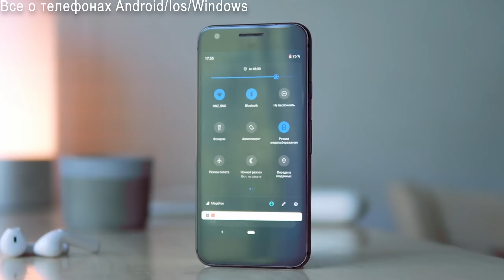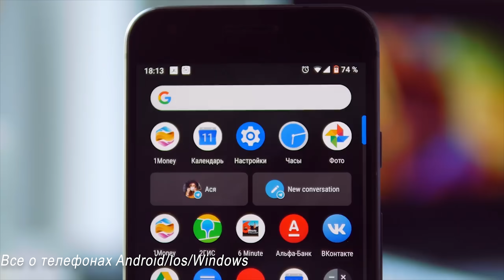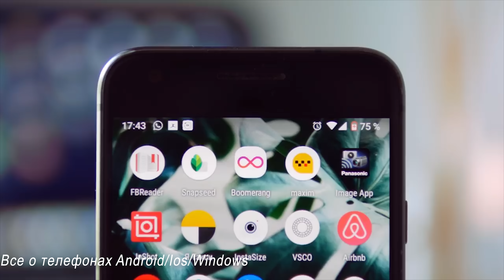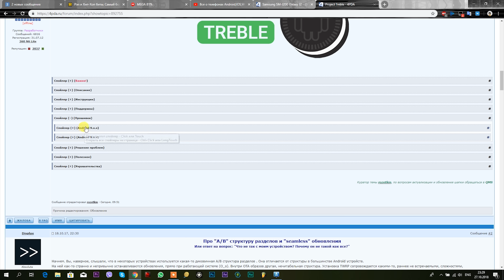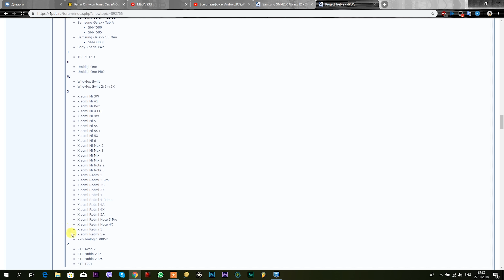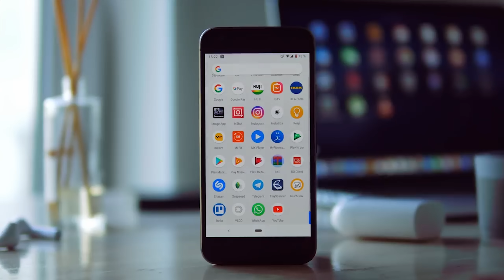Установить Android 9 можно прямо СЕЙЧАС на ВОТ эти МОДЕЛИ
✌️Всем привет.Из за того,что вы  меня заваливаете сообщениями про Андроид 9 я решил записать это видео и рассказать вам о том на какие устройства можно установить 9ку.

Хотелось бы отметить тот факт,что в редких случаях если вашей модели нет в этом списке это не значит,что 9ки на ваш девайс нет 100 процент.
Что бы точно узнать просто введите в поиске вашу модель и рядом допишите слово 4pda зайдите на тему и посмотрите!

👦Остались вопросы ? Пишите мне сюда отвечу всем

👨 Моя группа Вконтакте там вы можете задавать свои вопросы